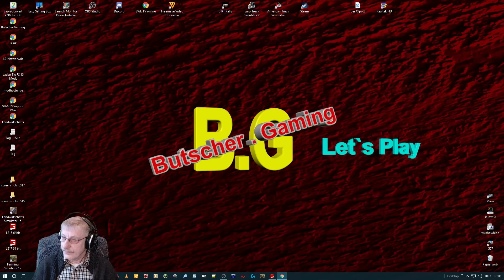LS17 Livestream / Ab inne Bohnen - North Brabant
Ihr seid alle ganz Herzlich eingeladen . Kommt und Lacht miteinander.
Was wir machen? Alles oder nichts . Rudi würde sagen " Trinkst du eine lecker Genever , so ist die tag dein Freund " .   So , lachen und Spaß haben für alle .    Seh tau , euer Butscher .